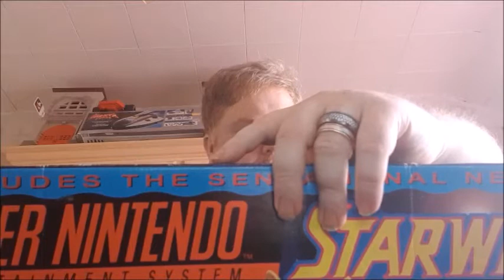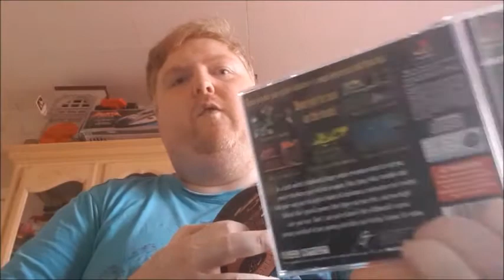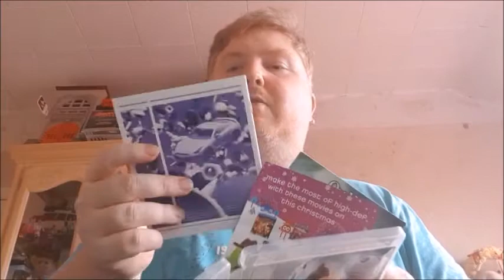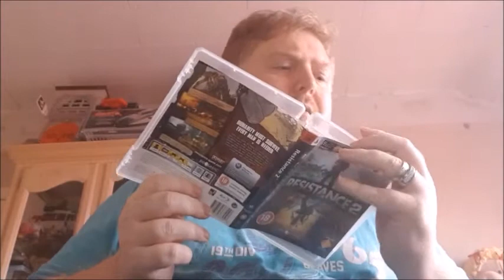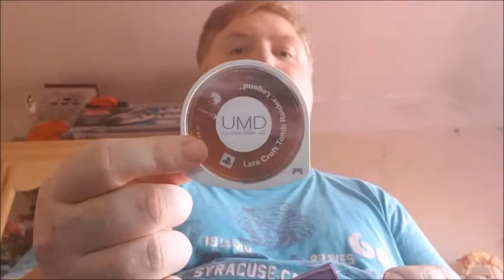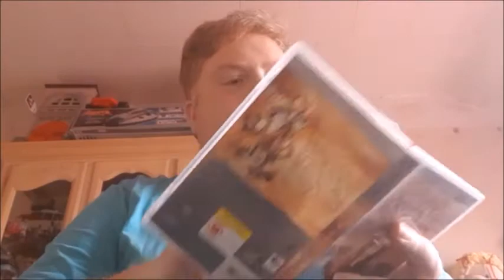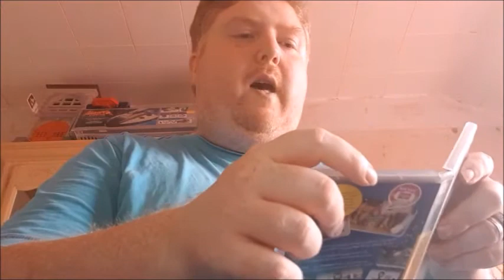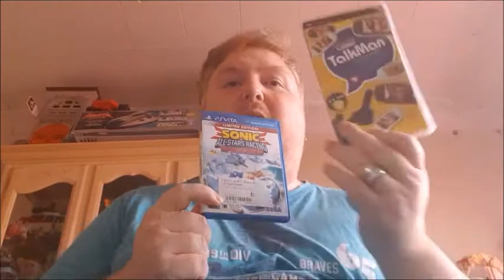The Time That Gamer's Forgot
A simple detailing of past relics from a bygone era of gaming. Just my take on systems that have progressed to what they are known for now. Plus a little showing of my collection of consoles.